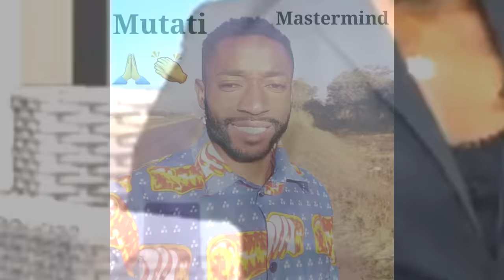Miles Sampa Will Soon Cry “He’ll Soon Pay for All This” Watch The Entire Video to Get the Whole Thin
Miles Sampa Will Soon Cry “He’ll Soon Pay for All This” Watch The Entire Video to Get the Whole Thing